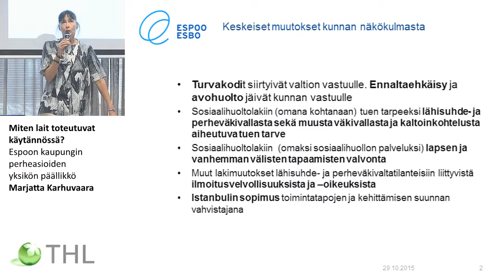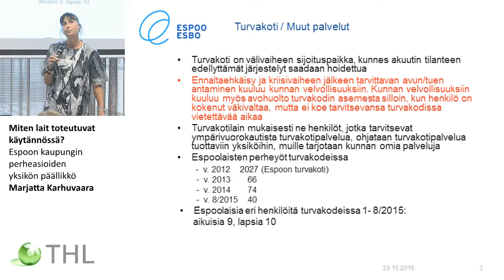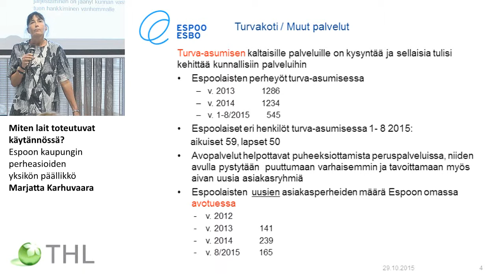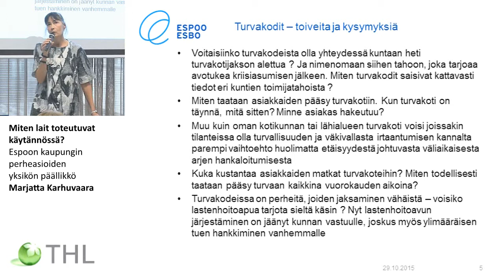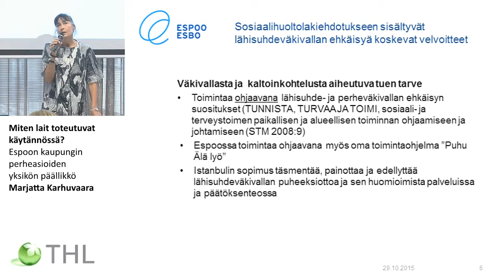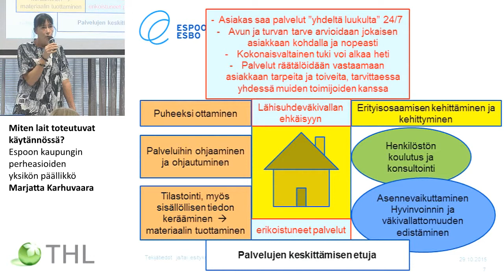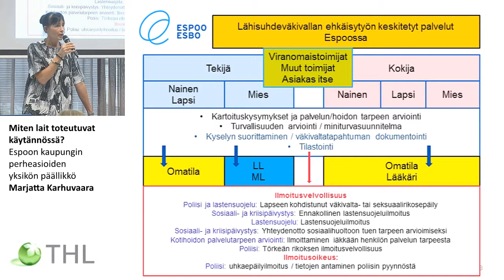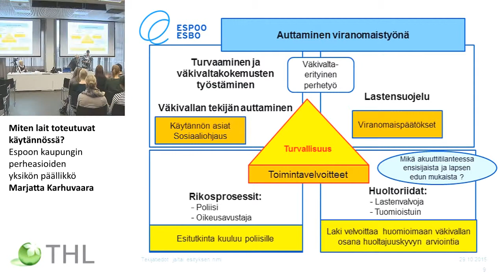Espoon kaupungin perheasioiden yksikön päällikkö Marjatta Karhuvaara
Lähisuhdeväkivalta sosiaalihuoltolaissa ja turvakotilaki
Lakien toteuttaminen ja rajapinnat

Miten lait toteutuvat käytännössä?